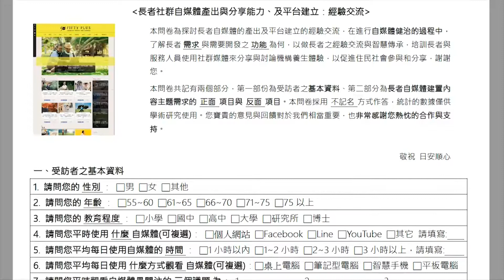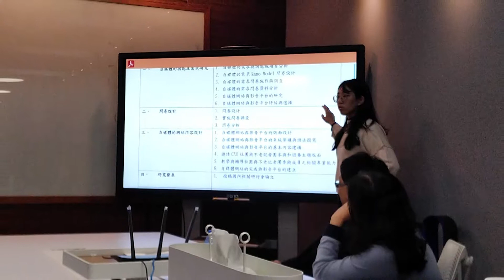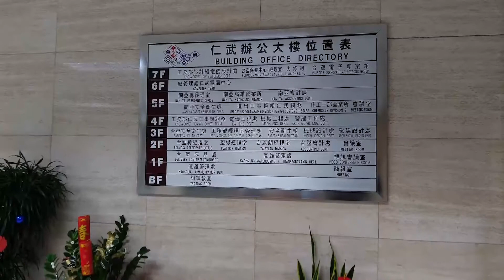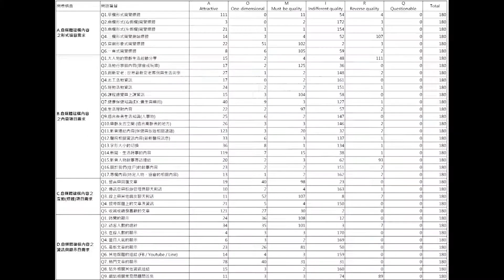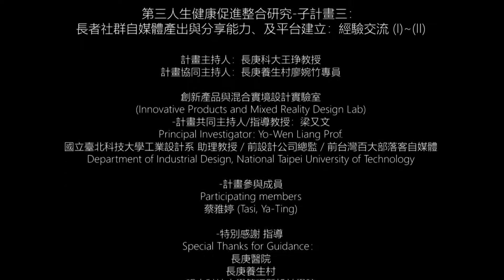高齡者社群自媒體使用者經驗需求研究 UX | 北科大工設系梁又文老師研究成果 | 長庚醫學研究計畫 (CMRP)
2019.8~2021.7 長庚醫學研究計畫 (CMRP) 第三人生健康促進整合研究 - 子計畫3: 長者社群自媒體產出與分享能力及平台建立：經驗交流 (I)~(II) UXDesign

台北科技大學工業設計系, 創新產品與混合實境設計實驗室 (Lab)
創新產品與混合實境設計實驗室 (Lab) 成果 (持續整理中):

計畫主持人：長庚科大王琤教授
計畫協同主持人：長庚養生村廖婉竹專員

創新產品與混合實境設計實驗室
(Innovative Products and Mixed Reality Design Lab)
-計畫共同主持人/指導教授：梁又文
Principal Investigator: Yo-Wen Liang Prof.
國立臺北科技大學工業設計系 助理教授 / 前設計公司總監 / 前台灣百大部落客自媒體
Department of Industrial Design, National Taipei University of Technology

-計畫參與成員
Participating members
蔡雅婷 (Tasi, Ya-Ting)

-特別感謝 指導
Special Thanks for Guidance：
長庚醫院
長庚養生村
明志科技大學管理暨設計學院
國立臺北科技大學

國立臺北科技大學 - 創新產品與混合實境設計實驗室